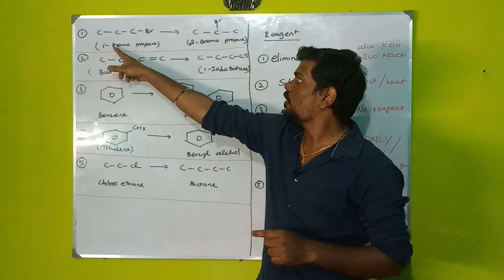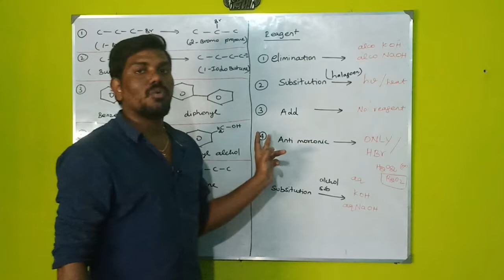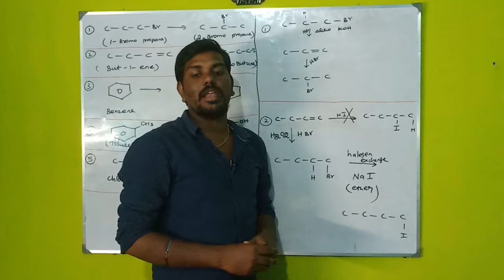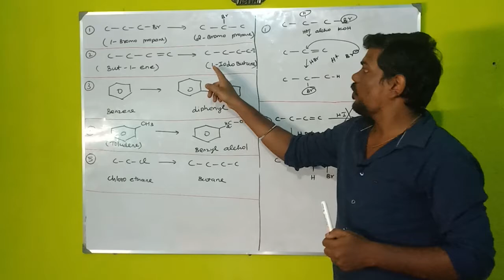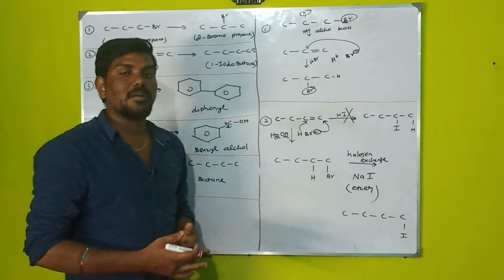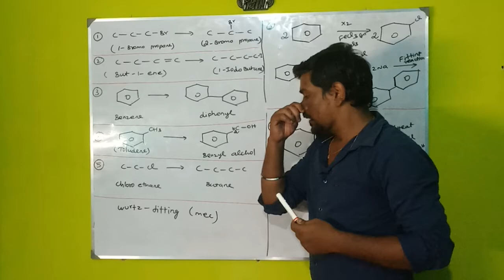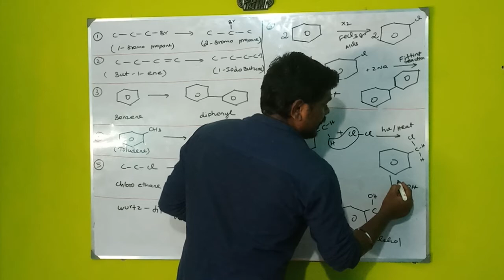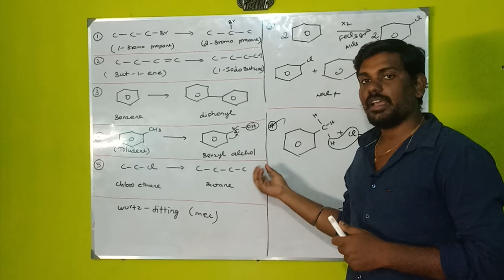#5 Important Organic conversion ||( Haloalkane & Haloarene)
Basic organic

# complete key points

Ncrt mcq